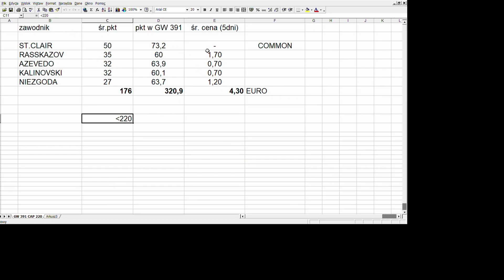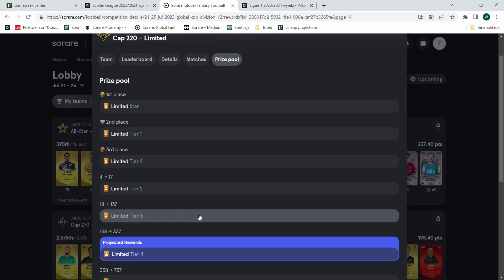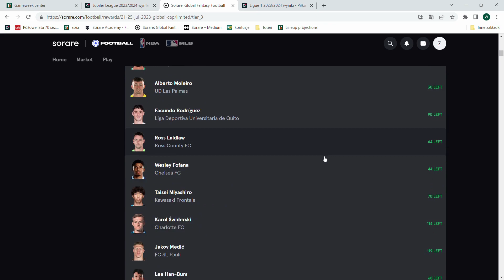SORARE CAP 220 GW391 skład za 5 euro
320,9 points - 35th place - reward T3
Jeśli jeszcze nie masz konta w grze polecam zarejestrować się z mojego reflinka:
Dla zarejestrowanych z mojego reflinka będą specjalne turnieje z darmowymi kartami.